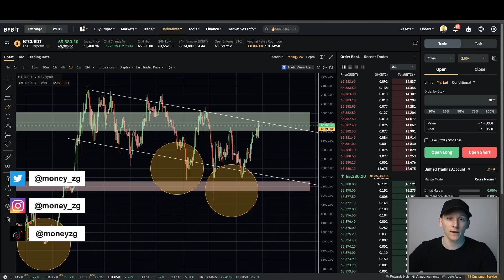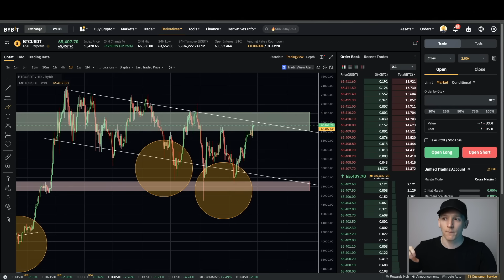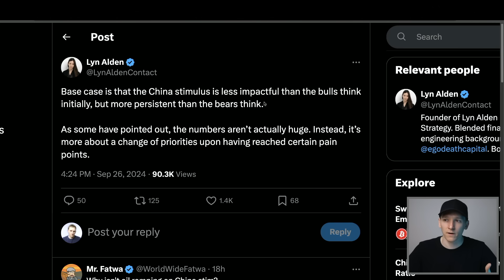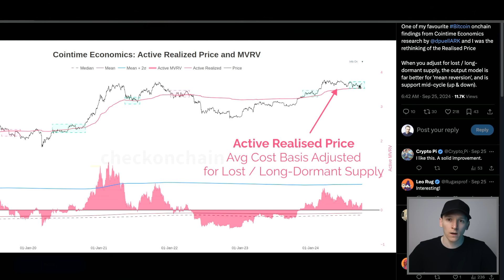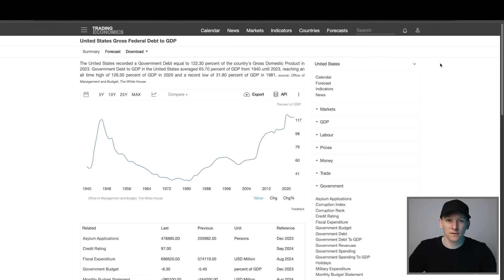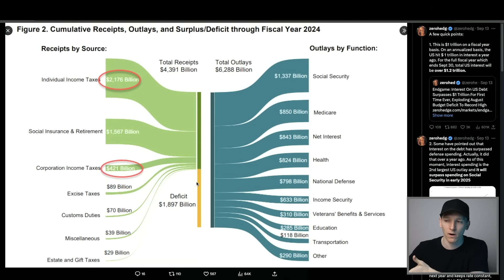CRYPTO ALERT: WE FLIPPED A KEY LEVEL!!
Crypto update - the stimulus is starting
My Top Exchange (No US/UK Users Allowed)

Bybit's Crypto DeX: Trade From Your Crypto Wallet (Worldwide Users)

Day Trading & Altcoins (No US Allowed)

TIMESTAMPS:
0:00 Crypto update
0:37 Bitcoin
1:25 Levels
4:18 Oh no
7:21 Expanding